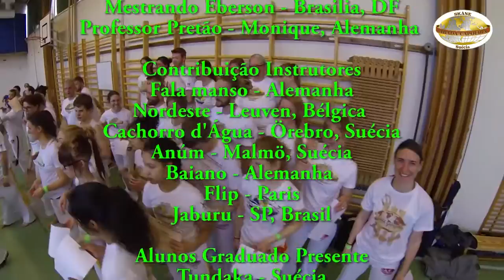2016 batizado trailer ABADÁ Capoeira Skåne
2016 batizado trailer ABADÁ Capoeira Skåne

Kontakta Préa Do Mato